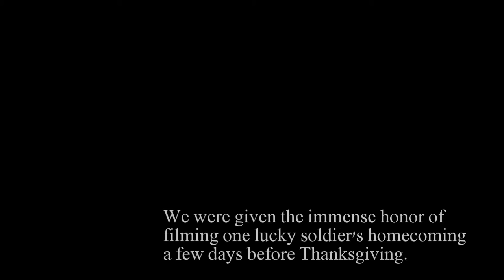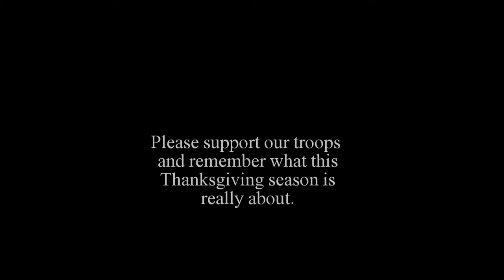Bleak Friday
A soldier's homecoming becomes cold. Bleak.
A Thanksgiving holiday short.

Isai Rivera, David Rivera, Eliab Rivera, Bruce Rodriguez, and Adam Rodriguez.